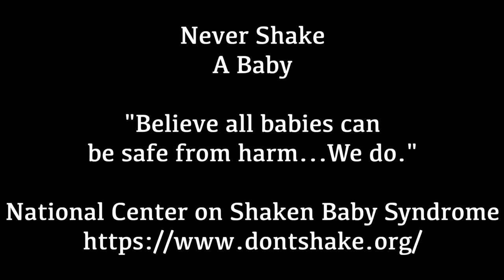There's Only So Many Dances (UIL Documentary 2020)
Donny Haywood, a pastor at the First United Methodist Church in Nocona and the director at SEEK Camp, a camp designed for adults with special needs, tells how his participation in this summer camp has changed his life. Tammy Cannon, a full time care taker, talks about how a tragic incident affected her one and only son Dustin Crockett, and how SEEK Camp provides Dustin with the opportunity to have experiences he would not normally have outside of camp.

Director- Corbin Patterson
Camera- Corbin Patterson
Assistant Camera- Hannah Dyer
Writers- Corbin Patterson
Lighting- Hannah Dyer
Grip- Corbin Patterson Hannah Dyer
Sound- Corbin Paterson Hannah Dyer
Editor- Corbin Patterson
Assistant Editor- Hannah Dyer

For someone who thinks they might want to participate, there is a
If you think you want to sign up, pick your week and stick to it.

All Donations toward SEEK Camp can be placed through this PAYPAL.